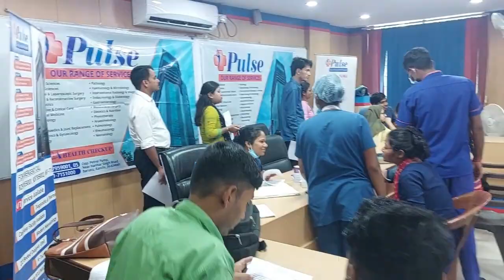"Continuous Hard Work gives the Forever Success"....Pulse Hospital Ranchi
healthcamp Pulse Super Speciality Hospital is the best super speciality hospital in Ranchi, Jharkhand – India is equipped with the world class infrastructure, medical facilities, equipment and clinical care combined with 24×7 emergency service, we at pulse hospital bariatu ranchi are committed to provide affordable health care, delivered with love and care, to you.

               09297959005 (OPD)